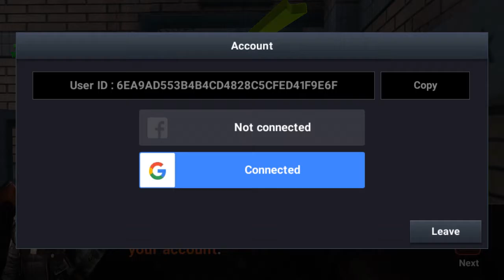Final shoot Android gameplay HD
Final shoot HD Android gameplay

Android Games Reviews

Game description: Final shot:
Final shot - participate in dynamic battles using modern small weapons. Become the best shooter and win the battles. Test your reflexes and tactics skills on the battle fields of this Android game. Team up with your friends and participate in 5x5 battles. Move across the map, use shelters, catch the enemy at a weak moment. Defeat strong opponents and increase the rating of your clan. Level up your character, buy various weapons and other munitions items.

Game features:

Big weapon arsenal
Fight against other players
Clan battles
Interesting maps